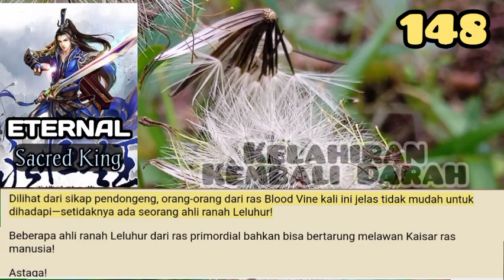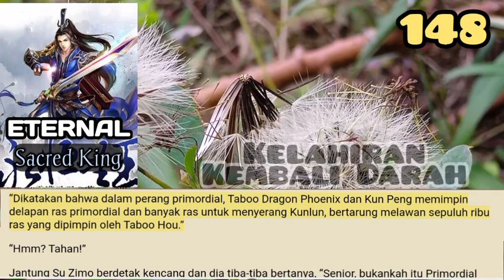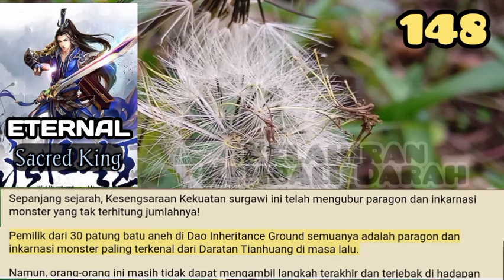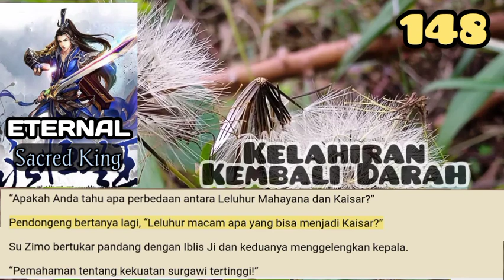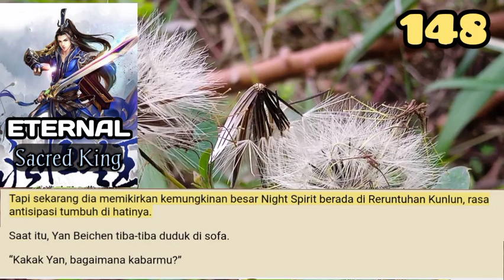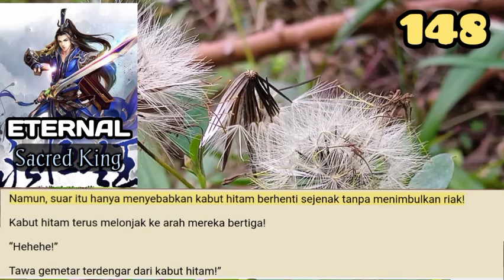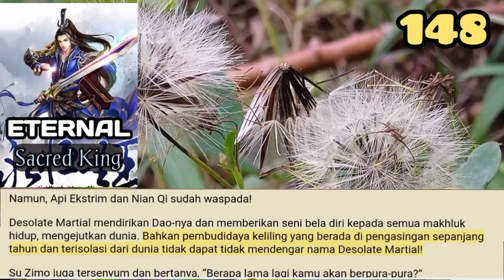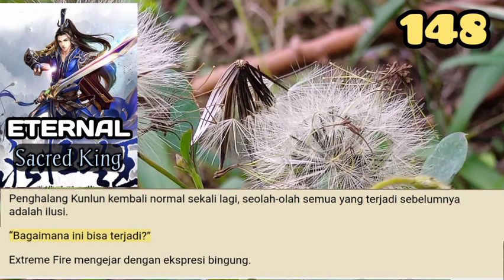Kelahiran Kembali Darah, ESK 148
Meskipun Su Zimo dan Demoness Ji bersembunyi di perpustakaan, mereka masih bisa merasakan situasi di luar menggunakan kesadaran roh mereka.
Keduanya bertukar pandang dan bisa melihat keterkejutan di mata satu sama lain!

storian gallery